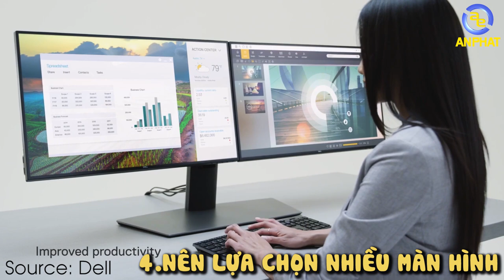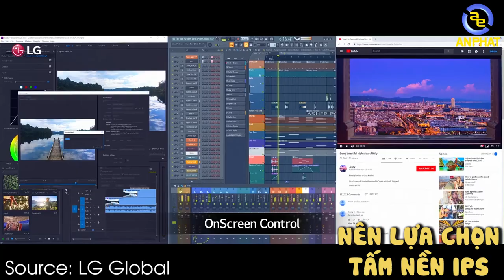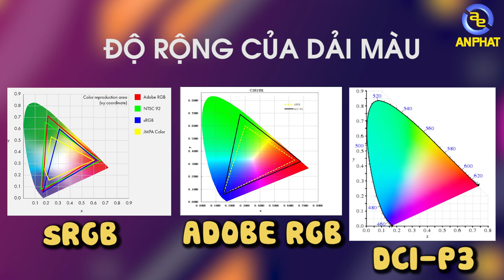Hướng dẫn chọn màn hình cho thiết kế 2D và 3D | An Phat PC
📌Bấm vào link sau để được chuyên viên kỹ thuật An Phát Computer tư vấn miễn phí

👉Các bạn  hãy xem video và lựa chọn những mẫu màn hình phù hợp với nhu cầu thực tế của bạn thân hoặc Click vào đường link tư vấn để có thể nhận được sự tư vấn tận tình của An Phát.